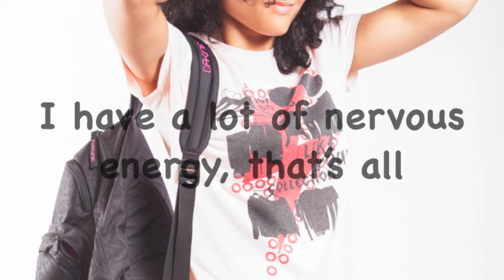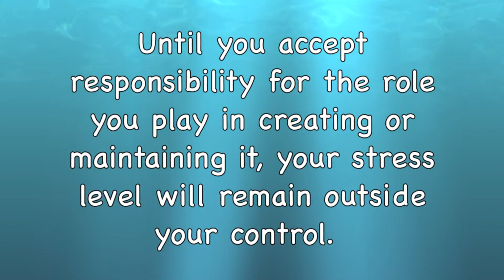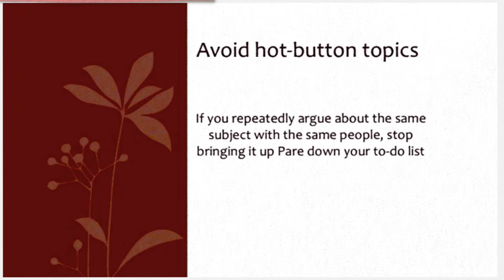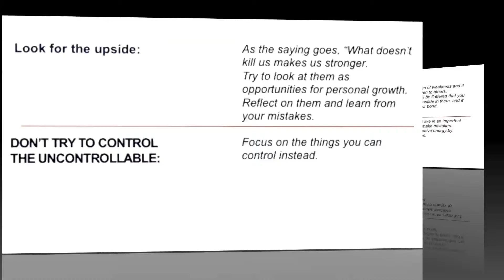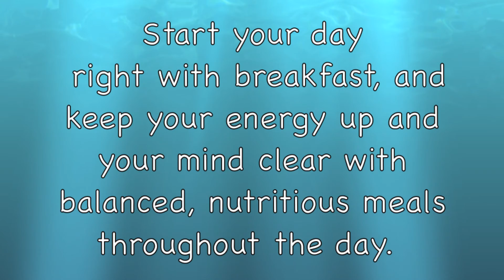Coping With Stress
Managing Stress, directed by Ata Modiri
HLTH Project BCCC, April 2014